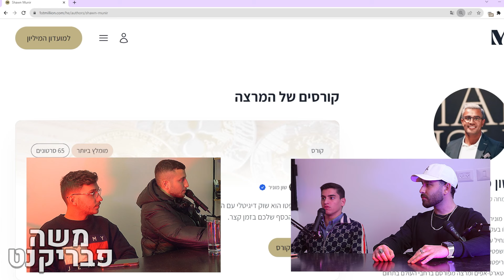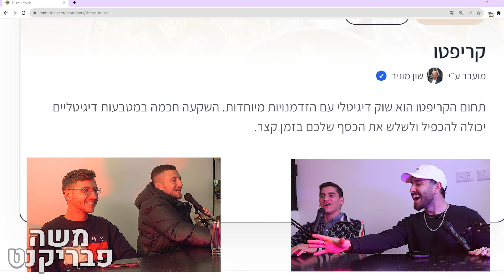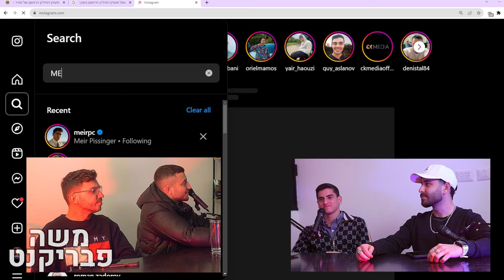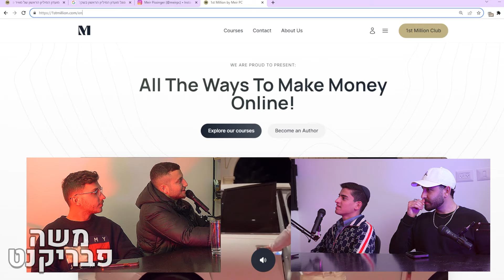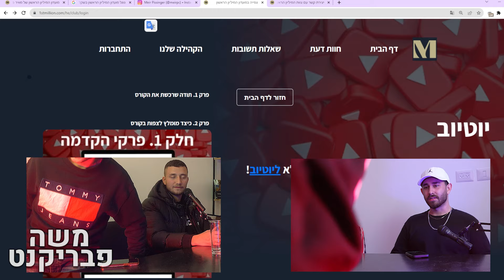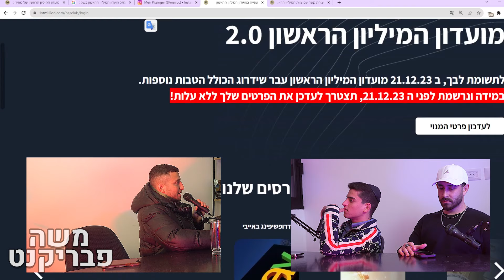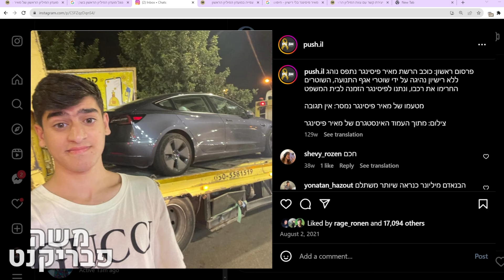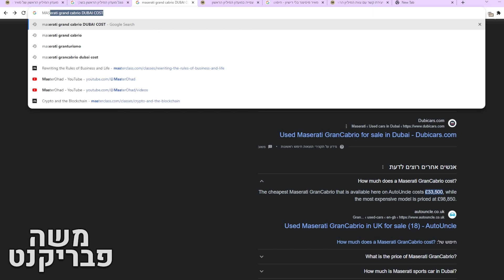מאיר פיסינגר מדבר על המיליון הראשון, (סאם רויאל ורייג' גיימינג) | הפודקאסט של משה פבריקנט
מאיר פיסינגר הוא הבעלים והמייסד של אקדמיית המיליון הראשון

לתרומות ניתן לתרום כאן (: -
במידה ויש את האפשרות ואתם רוצים לתמוך אעריך זאת מאוד. יתן אפשרות להשקיע בערוץ יותר.
תעקבו או שיהיה לכם מזל רע!

ובמידה ויש לכם רצון לשפר אותנו , תנו תגובה עם מקום לשיפור, לייק, וכמובן אם אתם מעריכים את התוכן עוקב עם לחיצה בפעמון.
0:00 - פתיח
0:10 - למה חשוב לנהל את הזמן שלך ממש טוב

10:06 - הסיפור של מאיר פיסינגר על ההצלחה בגיל צעיר
15:00 - האם עדיף לחסוך או לא לחסוך על עצמך?
27:00 - מאיר פיסינגר מדבר על השיווק שלו
29:10 - אבא שלך עזר לך?
31:15 - מאיר פיסינגר מדבר על שיווק
33:30 - היום הכי קל להתעשר מאי פעם
36:50 - סביבה מנצחת זה הכי טוב
38:30 - סאם רויאל ורייג' גיימינג פרצו לפודקאסט
41:53 - מאיר פיסינגר שוב מדבר על שיווק
42:30 - קורס בשקל של מאיר פיסינגר
56:50 - סאם רויאל משתף בסיפור שלו עם מאיר פיסינגר ועל שלילת רישיון
1:01:30 - סאם רויאל ומאיר פיסינגר מדברים על זוגיות
1:10:00 - מאיר פיסינגר משכיר מכוניות
1:12:30 - רכבי החלומות של כולם
1:18:16 - סיום